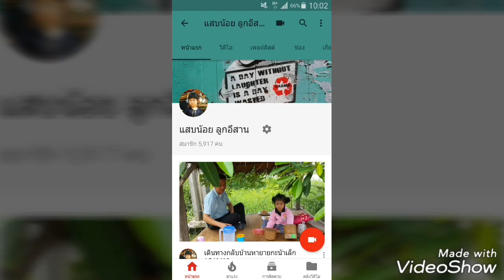ทำบุญตรตักบาตรวัดป่านาคำน้อยกับแสบ 11/7/60